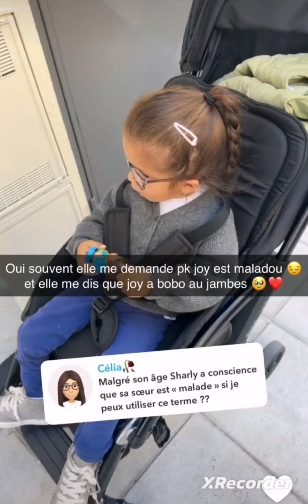Liam partage sa routine et ses secrets beauté 🌹♥️